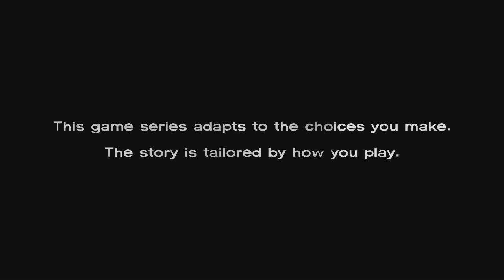Lee, meet Clementine -Ep 1 Let's Play: The Walking Dead Season 1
This is the first episode of a blind playthrough of The Walking Dead. In this episode, we are introduced to our player character, Lee, who is enroute to prison when disaster of the zombie persuasion strikes.